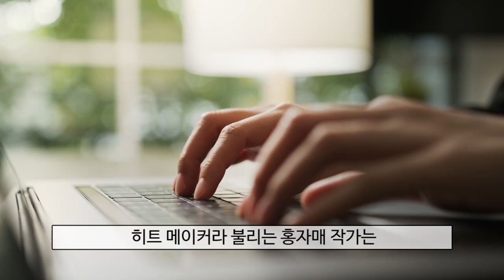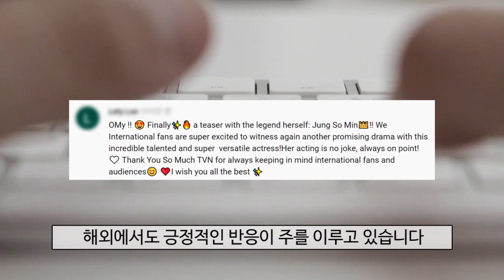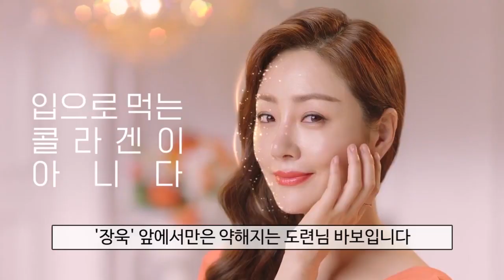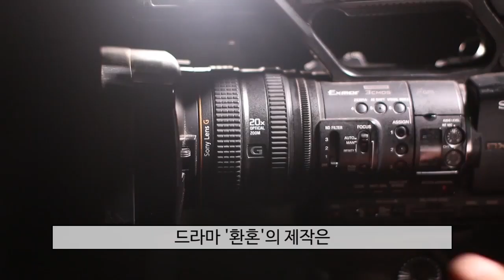[홍자매 작가] 환혼 어떤 드라마일까 Alchemy of Souls (이재욱, 정소민)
[집에서노는법] 지워니의 슬기로운 집콕생활!
How to entertain yourself at home
▶ 집에서 티비시청

방영 예정 tvN
어떤 드라마인지 알아봅니다.

드라마 '쾌걸춘향', '호텔 델루나'의 홍자매 (홍정은, 홍미란) 작가 집필
드라마 '김비서가 왜 그럴까', '식샤를 합시다 1, 2'의 박준화 감독 연출

Free Broll provided by Videezy.com